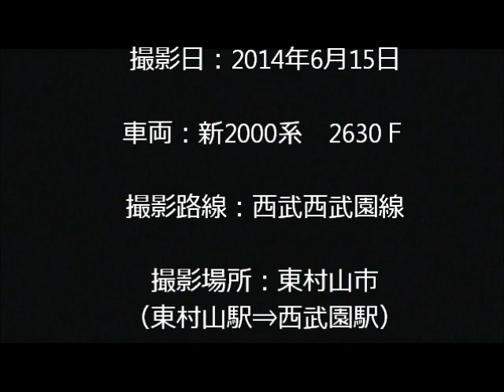西武西武園線 走行動画集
2014年6月15日に撮影した西武鉄道西武園線の走行動画集です。
車両：新2000系　2630F
初動画です。よろしくお願いします。